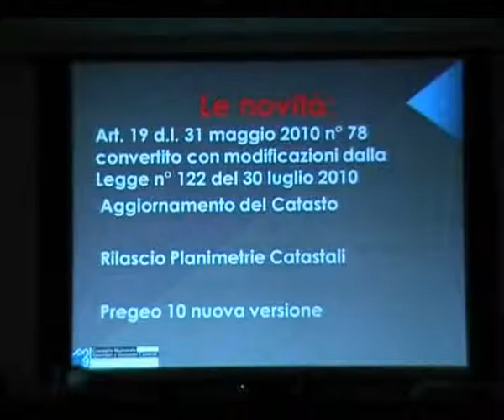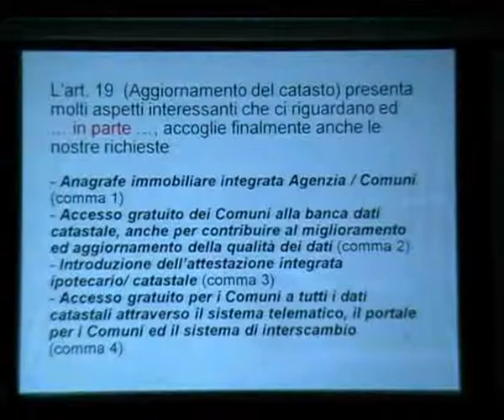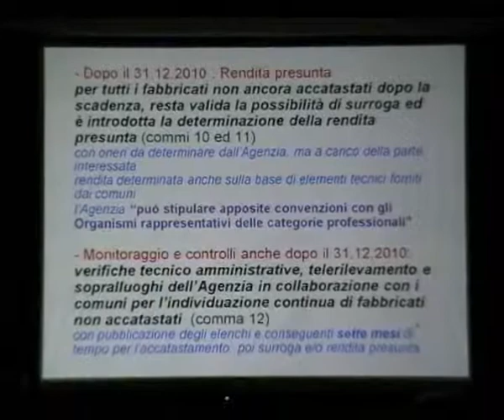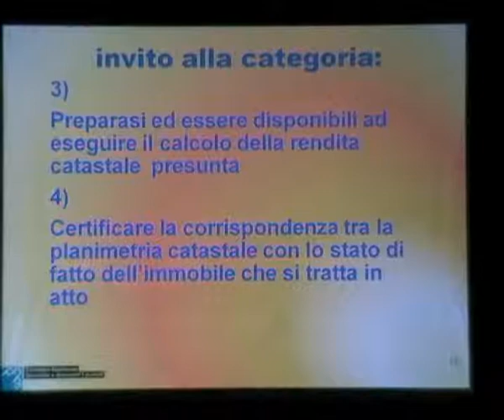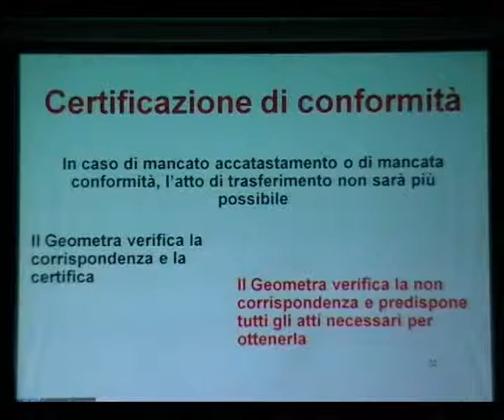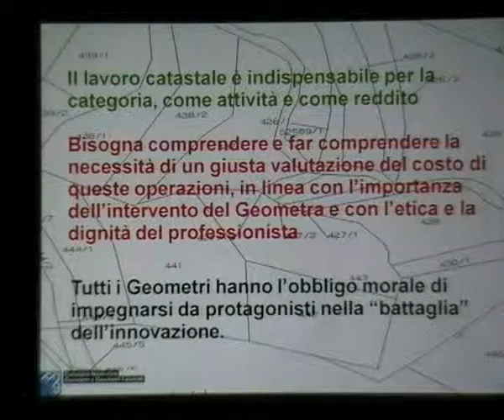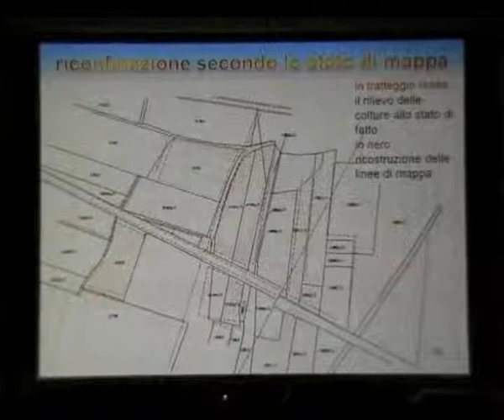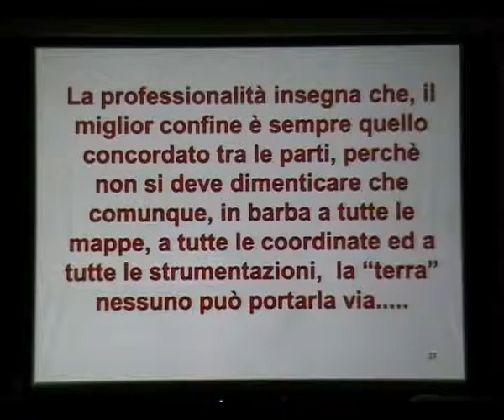Prima Parte - Seminario "La teoria e la pratica nelle riconfinazioni"